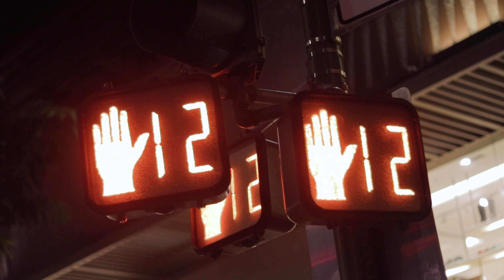WAIKIKI | Honolulu | HAWAII O’ahu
Capitale du Surf avec ses plages paradisiaques aux eaux turquoise, sable blanc, cocotiers, et bien sûr les traditionnels lei (colliers de fleurs) ... À plus de 20 heures de vol de Bruxelles, au milieu de l'océan Pacifique, se trouve HAWAII !

Suivez-nous lors de notre voyage de noce à la découverte de 3 îles de l’archipel : O’AHU, KAUAI et BIG Island.

Commençons par HONOLULU, la ville effervescente d'Oahu et capitale Hawaiienne, qui se distingue par ses gratte-ciels, hôtels luxueux et sa zone touristique. Les principaux attraits d'Honolulu se retrouvent dans les environs du célèbre quartier de Waikīkī qui compte avant tout un bon nombre de plages, boutiques et restaurants, sans oublier un patrimoine historique riche. Situé au cœur de l'océan Pacifique, Hawaii mêle de nombreuses influences culturelles, entre les apports nord-américains et asiatiques, et sa propre culture ancestrale. Proche des cultures polynésiennes et maories, elle demeure très active, notamment autour de traditions musicales.

A peine arrivés à WAIKIKI, direction MOKU afin de louer des planches de surf et d’admirer les vagues de la plage la plus connue au monde, WAIKIKI BEACH ! Ensuite balade nocturne sur Kalākaua avenue, artère principale incontournable pour un SHAVE ICE savoureux de chez Island Vintage.

La visite de PEARL HARBOUR fût également une expérience riche en émotions où le recueillement et le questionnement s'entremêlent. La visite reconstitue le matin du 7 décembre 1941, lorsqu’une attaque japonaise causa la mort de plus de 2 403 américains et 64 japonais. Au milieu des bateaux coulés, sur les restes de l’USS Arizona, vous ressentirez toute la solennité de ce lieu, encore à ce jour la sépulture pour de nombreux marins, faisant jaillir le patriotisme américain.

Bon plan ! :
SURF location 20$/day - MOKU -
Hotel - Waikiki Resort Hotel -
Musubi Cafe Iyasume
Poke - Maguro Spot -
Shave Ice Chez - Island Vintage -
Location voiture - TURO -

►MUSIC◄
Credit- License Music Bed

►CAMERA INFO◄
Canon EOS 80D EF-S 18-55mm / EF-S 55-250mm / Ef 50mm f/1.8 / Tokona 11-16mm
GOPRO BlackEd 7 / DJI AIR2S / RONIN SC
Edited : Adobe Premier Pro / Lightroom / After Effect

00:00 : Intro
00:41 : Waikiki Surf
02:35 : By night
03:52 : Waikiki Surf
05:04 : PEARL HARBOUR
05:20 : Iolani Palace
05:44 : Outro